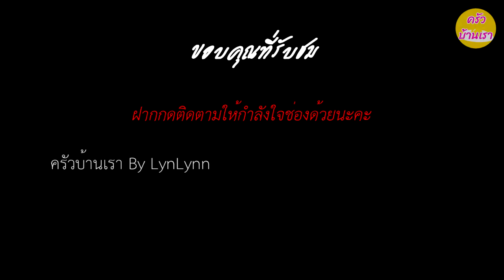แกงขี้เหล็ก เจ แกงขี้เหล็กน้ำใส ใส่น้ำใบย่านาง แกงแบบอีสาน ไม่เละ |103| ครัวบ้านเรา By LynLynn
แกงขี้เหล็กบ้านๆ แนวอีสาน ไม่ใส่กะทิ และปรุงเป็นอาหารเจ
ส่วนตัวที่บ้านชอบต้มแบบไม่ให้ใบขี้เหล็กเละ ก็เลยไม่มีการบีบ คั้นน้ำจากใบขี้เหล็กค่ะ
เวลาต้มจะไม่คน ไม่อะไรกับเค้ามาก ต้มตามเวลา รอบละ 30 นาที
ด้วยไฟแรง และล้างน้ำสะอาด 2 รอบ เท่านั้นพอค่ะ

เครื่องปรุง (กะปริมาณเอานะคะ ตามชอบ)
ใบขี้เหล็ก อ่อน
น้ำคั้นใบย่านาง
พริก+คะไคร้โขลกหยาบ
เกลือแกง
น้ำปลา เจ
น้ำปลาร้า เจ
โปรตีนถั่วเหลือง แบบแผ่นใหญ่
น้ำมันพืช ประมาณ 2 ช้อนโต๊ะ

** ผงชูรส สำหรับคนที่ไม่เคร่ง ใส่ได้นะคะ